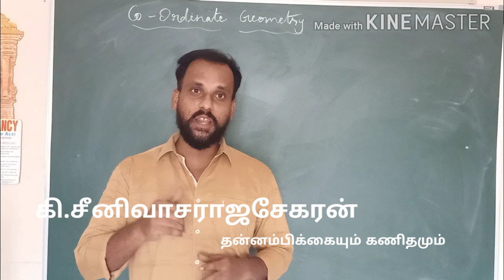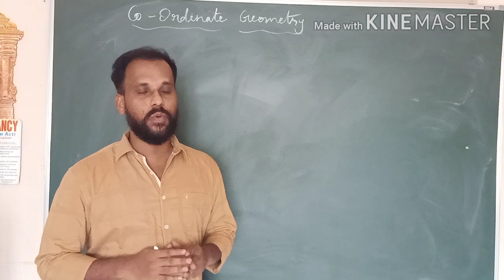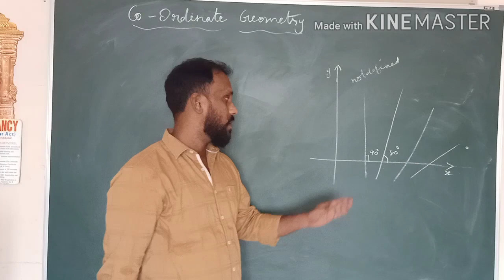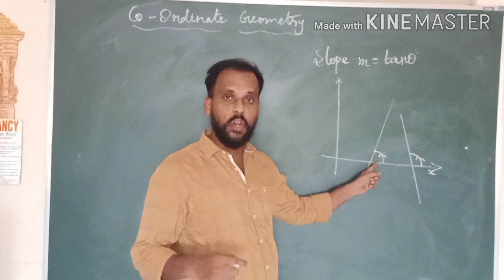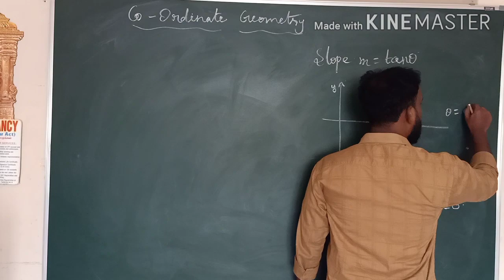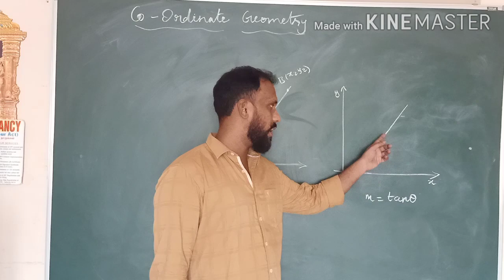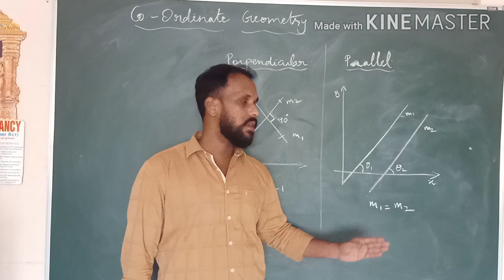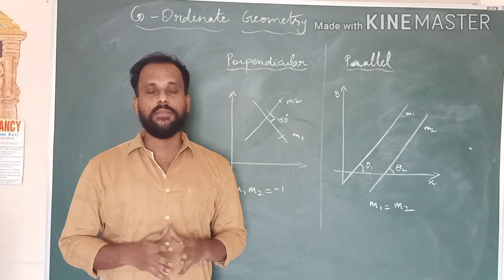Slope of the straight line| 10th Maths | CBSE in Tamil